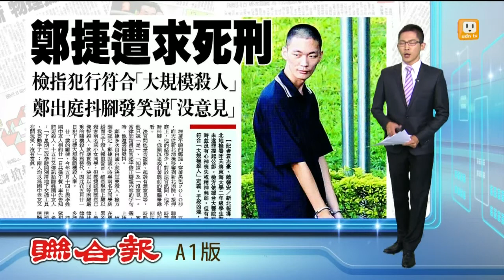【2014.07.22】殺四人無悔意 鄭捷遭求處死刑 -udn tv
在台北捷運車廂隨機砍殺乘客的東海大學二年級學生鄭捷，昨天遭新北地檢署依四個殺人罪、廿二個殺人未遂罪提起公訴。完整內容 , FB , Twitter , G+